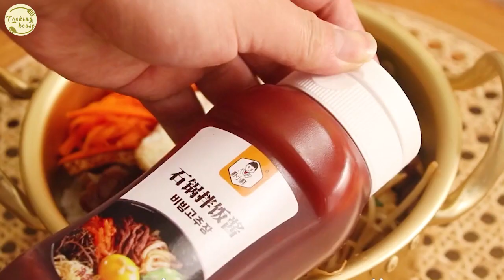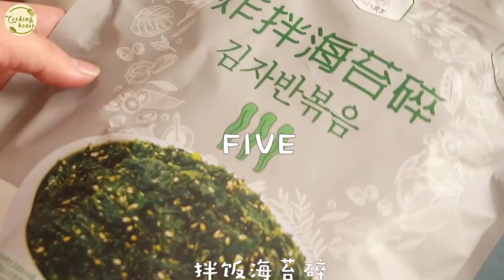Yummy Korean Bibimbap Recipes | Cooking House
Hi everyone!

Welcome to Cooking House

Food is my endless passion and it’s the reason why I make this channel to share with you guys
All the individual videos almost are reposted directly from the Chinese "Kwai" app or TikTok.